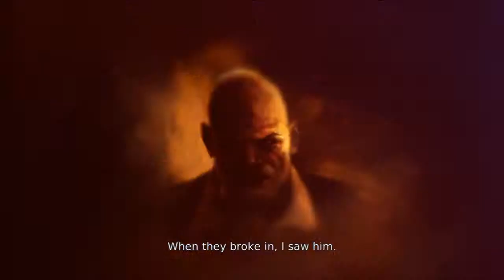DMC: Son of Sparda Mode, Ep. 2: Home Truths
Part 2. They shoved most of the exposition into this level, which means lots of cutscenes. Fortunately, I've added annotations if you want to skip those longer portions. Enjoy!